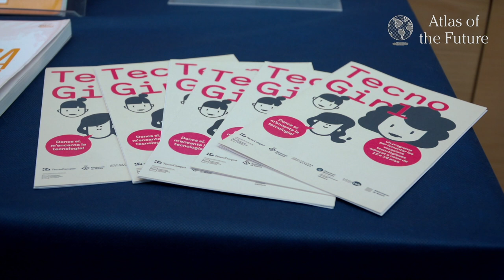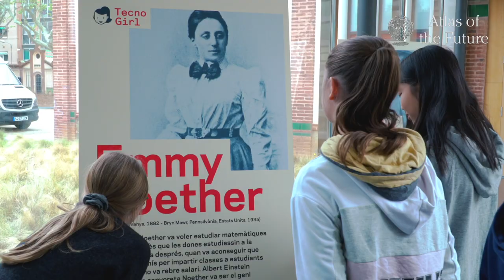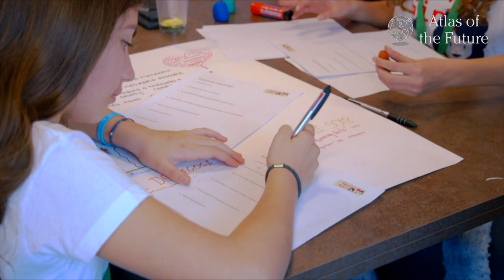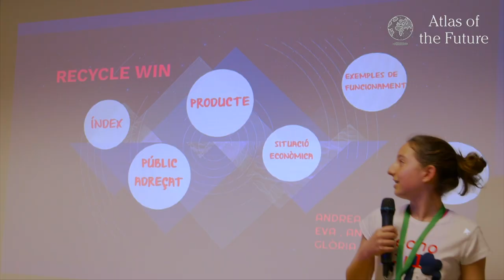TecnoGirl (Fomentem les vocacions tecnològiques)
El projecte, que es fa en el marc dels bibliolabs, té com a objectiu principal la divulgació de la ciència i la tecnologia entre els estudiants de secundària i especialment pretén fomentar les vocacions tecnològiques en el col·lectiu de noies en edat compresa entre els 12 i 18 anys contribuint a posar fi a la bretxa de gènere que existeix en professions d’aquest àmbit. Per al desenvolupament d’aquest projecte s’han establert 3 tipus d’actuacions: sensibilització, coneixement i acció.